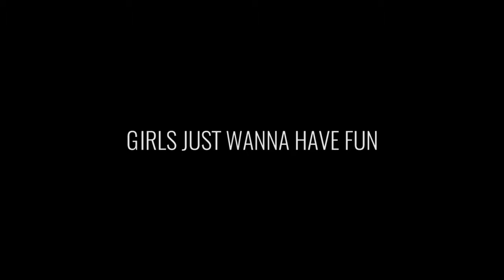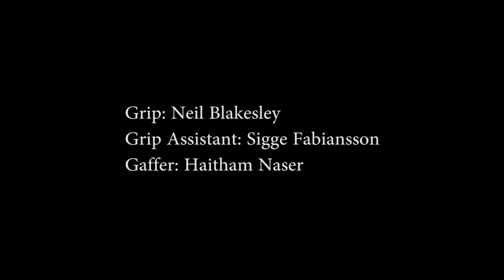Girls Just Wanna Have Fun - Short Film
Director: Sara Alves, DoP: Beatriz Sastre, Cam op: Francesca Zerenghi, 1AC: Sarah Tehranian, 2nd AC: Caterina Albarella,